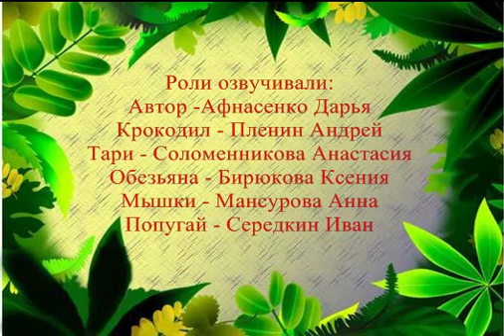Добрая птичка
Анимационный фильм  «Добрая птичка» создан участниками клуба «Творческая инициатива» МБУ ДО «Центр дополнительного образования»  в 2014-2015 учебном году по мотивам сказки Б.Заходера «Птичка Тари»